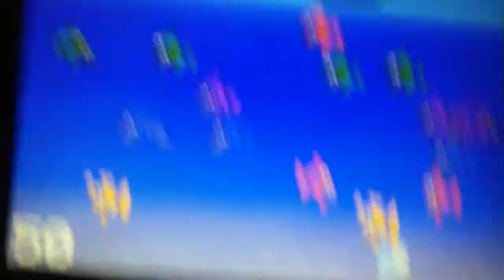How To Beat The Big Owl FAIL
Pick an robot i should fight with